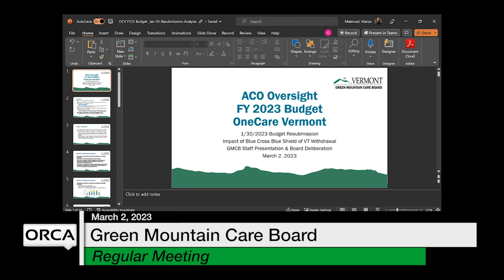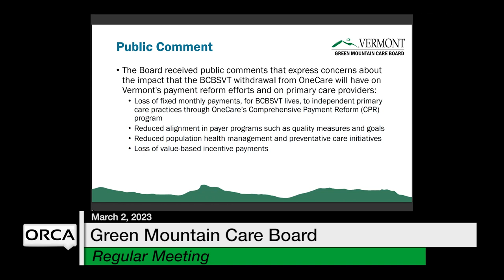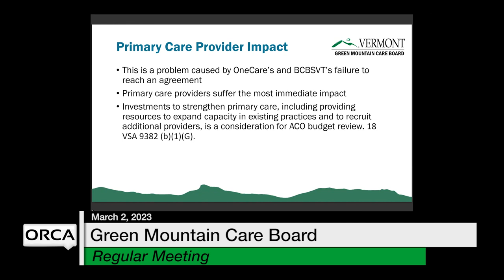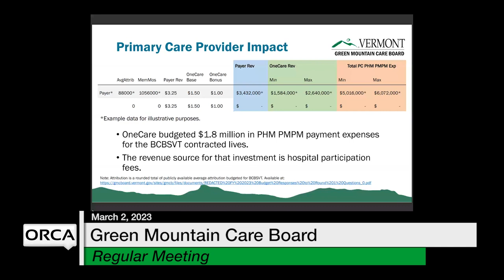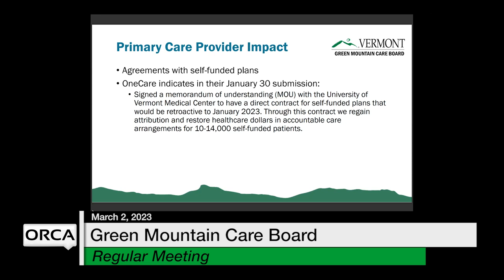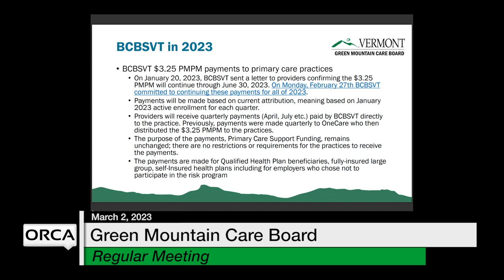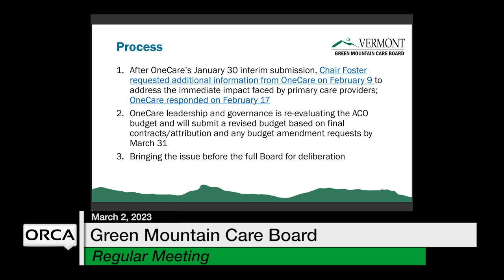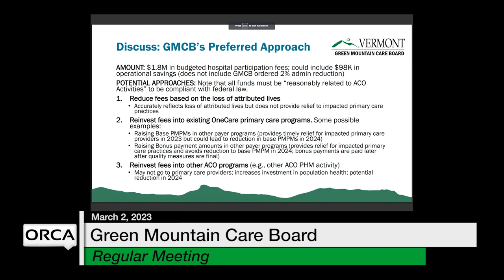Green Mountain Care Board - March 2, 2023 [GMCB]